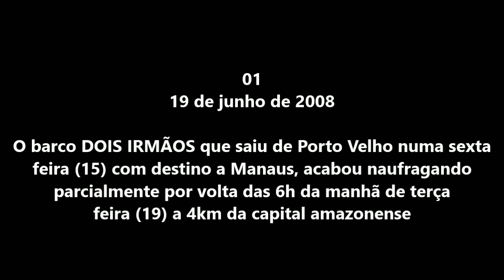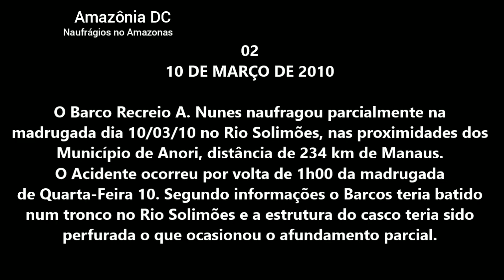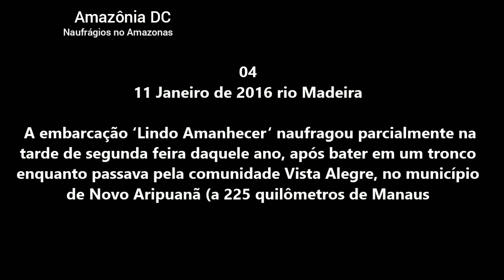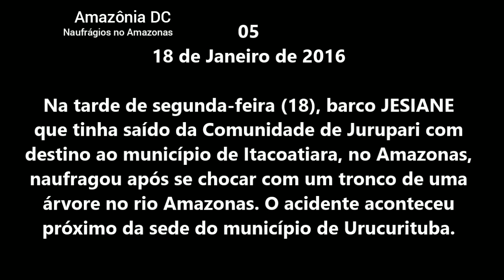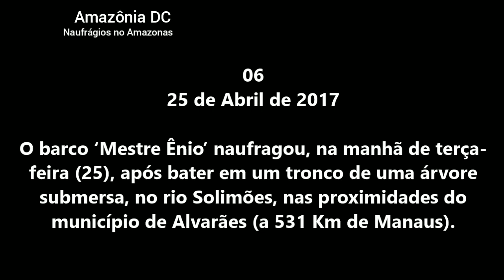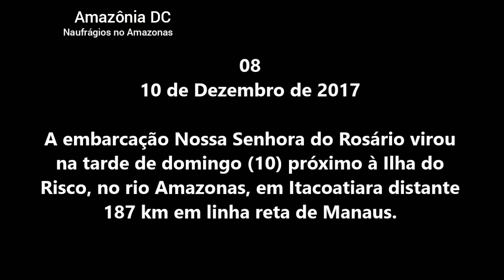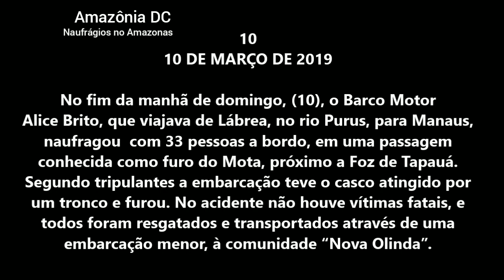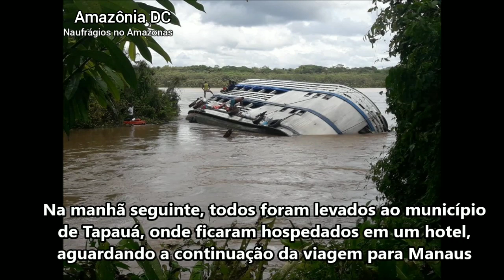A Navegação na Amazônia | Naufrágios e os perigos dos rios Série especial - Parte 1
A navegação em rios mutáveis repleto de bancos de areias e pedras no período da seca e os perigos de troncos de árvores submersos ao longo do ano,  são um  dos motivos principais em causar acidentes e naufrágios de embarcações em Madeira que aconteceram nas últimas três décadas na qual abriram margem para a nova geração de barco motor de ferro e Ferry Boat na Amazônia, nas duas últimas décadas.

No vídeo alguns acidentes registrados nos últimos 12 anos na Amazônia ocidental, com as lendas construídas em Madeira na qual alguns deles ainda seguem na ativa renomeados  e reformados  que deixaram marcas, e, claro, além de um grande susto em cada viajante que viveram esses momentos de dia ou de noite, mas que felizmente não se transformoram em tragédias maiores como veremos no próximo videoclipe da Parte 3 ou 4.

DIVULGAÇÃO E COMPARTILHAMENTO COPIE O LINK DO VÍDEO
E AJUDE O CANAL CRIAR MAIS VÍDEOS EM BREVE